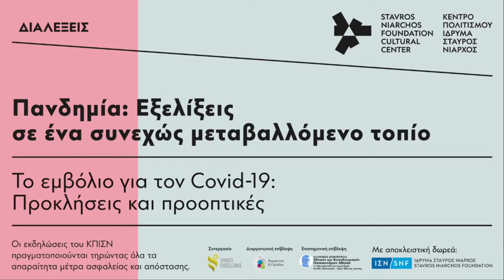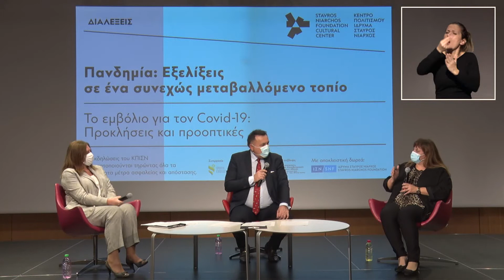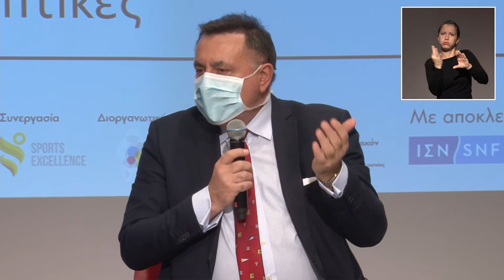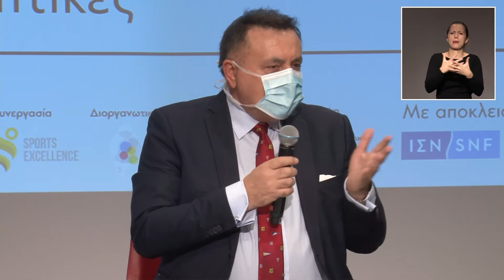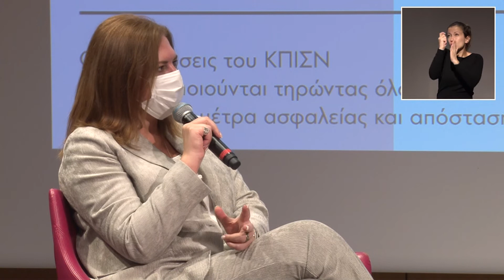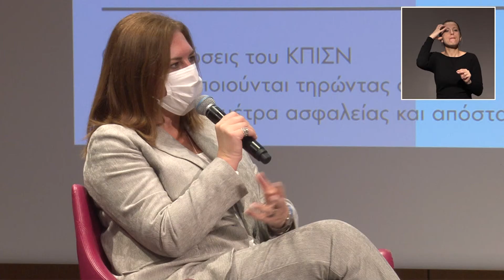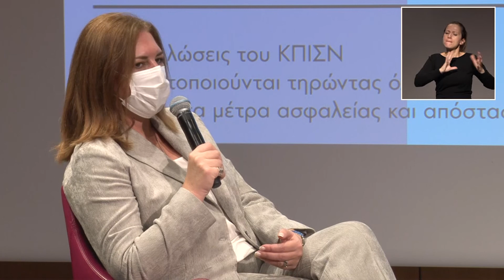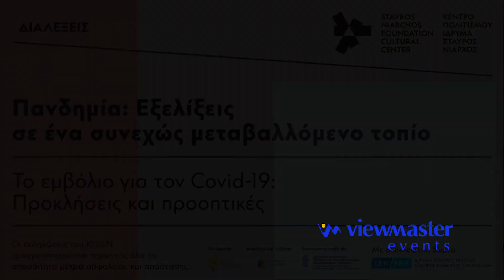Πανδημία: Το εμβόλιο για τον Covid-19: Προκλήσεις και προοπτικές 04.12.20